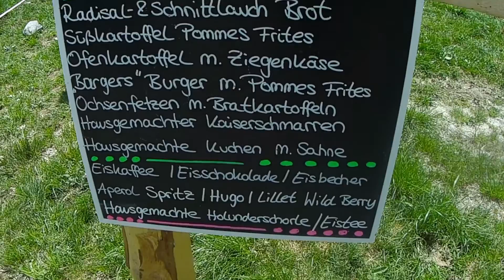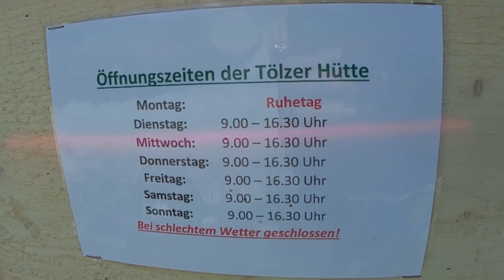Brauneck Panoramaweg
Da ich ein gratis Ticket für die brauneck bahn von Lenggries , von meiner Vermieterin bekommen habe, ging es am 2 Tag dort hinauf.

Es kommt die Tage noch ein weiteres Video wo es vom Achensee auf einem Berg hoch geht, und dann noch einige Diashows, unter anderem auch vom Großen Ahornboden.  Demnächst geht es nochmal für 2 Wochen ins Zillertal, auch da werde ich wieder Videos aufnehmen